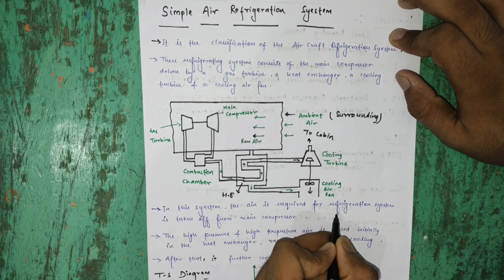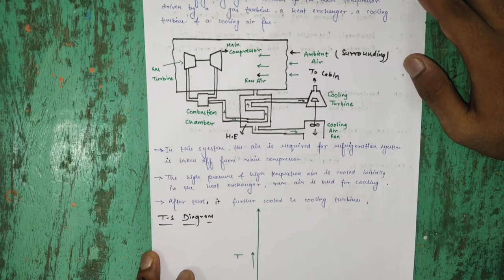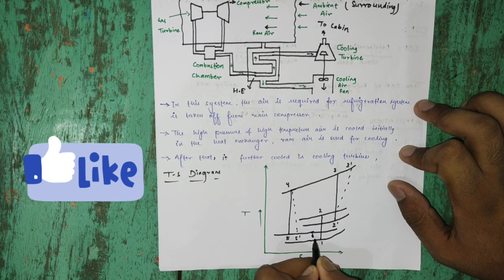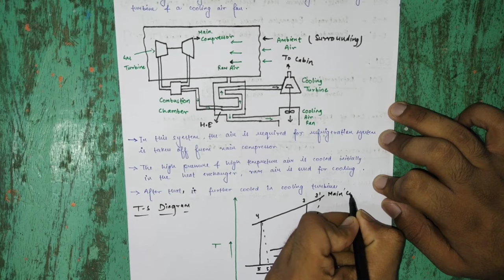SIMPLE AIR COOLING SYSTEM | AIRCRAFT COOLING SYESTEM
Hello learners in this video you learnt about Simple Air Cooling System in brief with easy explanation and also its P-v & T-s diagram 🤗